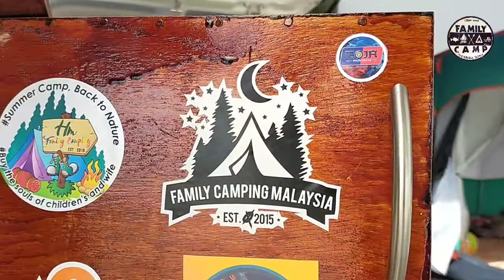VO VLOG #50 Teaser FAMILY CAMP Syurga Kita - Pemberton Campground